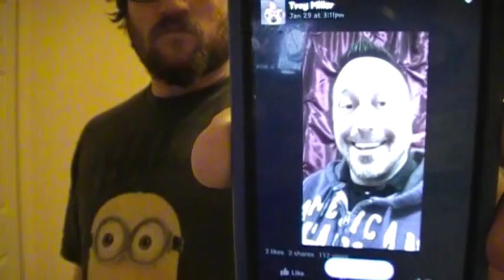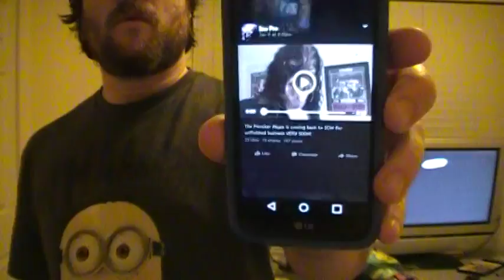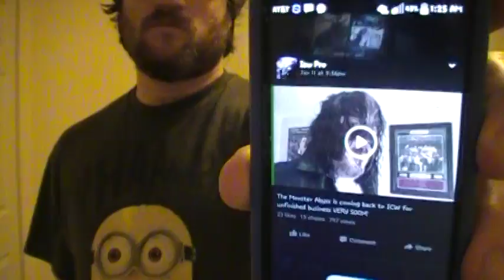ICW PRO Unleashed Hype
Yay time for another hype video.

We talk about icw pros next event coming up on Saturday.

Unleashed

Tha Juice Juvi vs Troy Miller Vs Lennox King for ICW Pro Title

The Great Cheyenne returns to kick some ass

The Punk Rock Princess will be making her debut

The War Viking Party will debut

and lots of more icw pro talk